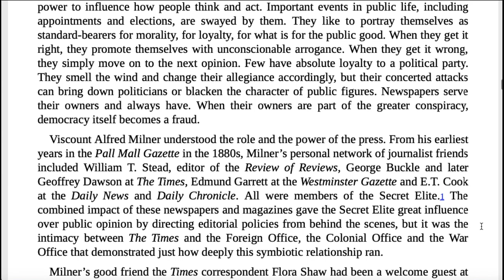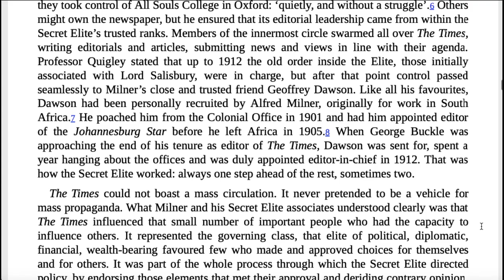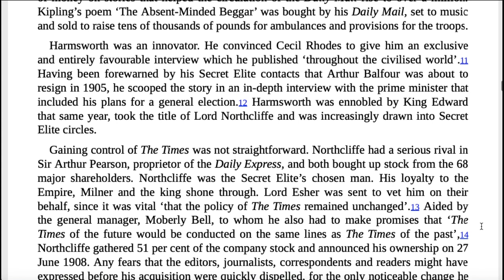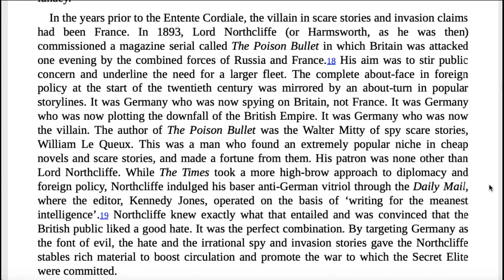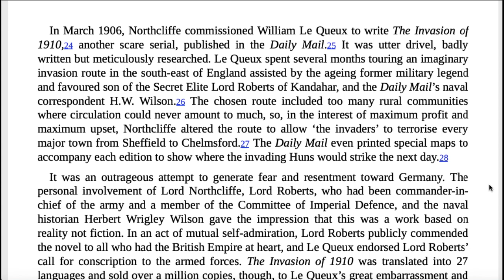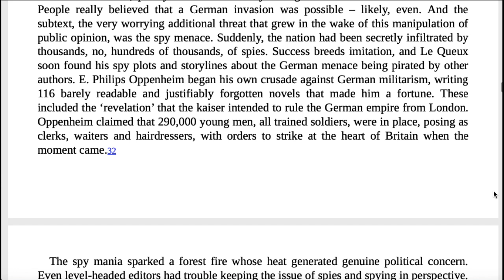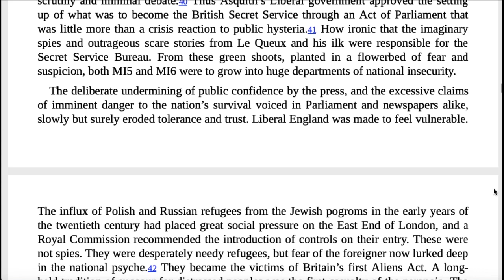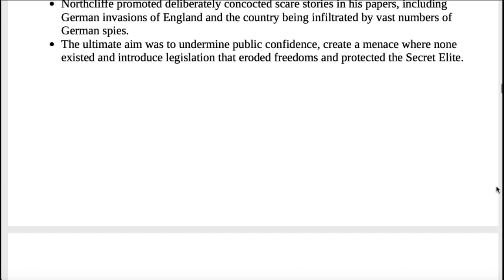Chapter 10 - Creating The Fear